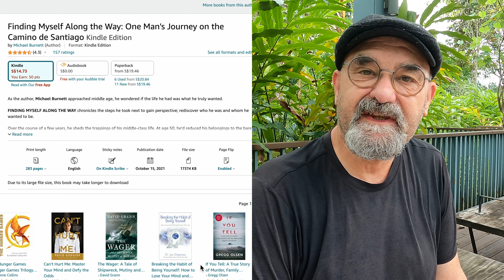How to Find Yourself on the CAMINO DE SANTIAGO in Five Steps 🤔🤔🤔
How we can learn about ourselves on the Camino de Santiago? In this video, I answer this question with an overview of  Michael Burnett’s book published in 2021, titled ‘Finding myself along the way.’

Unlike the other reviews, I won’t focus on what Michael did necessarily, but rather on how he learnt about himself and how we can do the same.

¡Buen Camino!